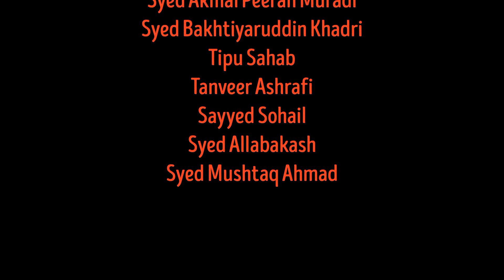Daily News 14-Mar-2020 | World News | India News | Andhra Pradesh News | Kadapa News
Italy News
USA News
India News
Passport is the proof of Citizenship
Hyderabad News
Andhra Pradesh News
Kadapa News
Mahal News